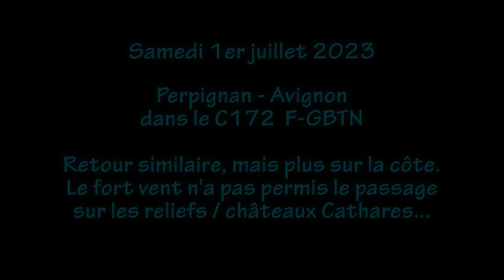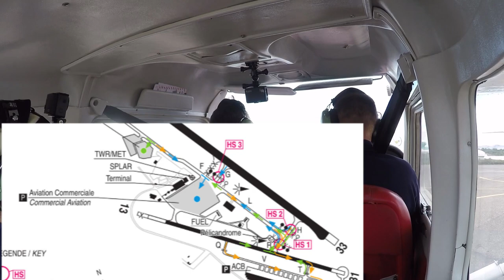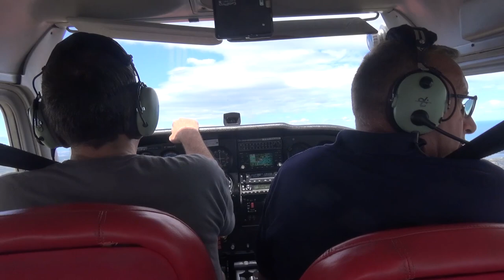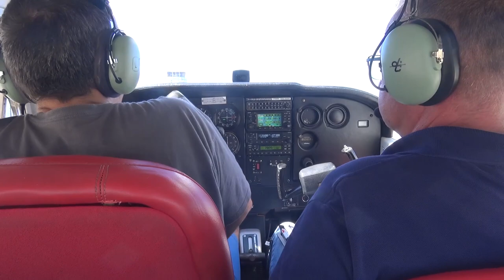Nav retour de Perpignan LFMP - 01/07/2023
Après un repas bien agréable à parler d'aéro et de simulation, sans surprise, nous revoilà au terrain, toujours aussi venteux !
Finalement l'idée du survol est abandonnée pour cette raison : retour presque en sens inverse mais côté terre bien sûr. On se faisait assez secouer, qu'est-ce que cela aurait été si l'on était passé plus à l'intérieur proche des reliefs ? C'est pour ça que Filipo a préféré cette trajectoire.
Un beau ciel bleu avec nuage et courant d'air à tous les étages, la mer magnifique et le sol trés bien exposé pour le plus grand plaisir des yeux.
J'espère que cette nouvelle vidéo restitue bien tout cela ?!
Bon vol

0:00:00 intro et démarrage, roulage
0:12:20 décollage
0:17:30 Château de Salses
0:25:00 Port-la-Nouvelle - grosse dérive !
0:37:30 verticale de Bézier LFMU et travers de Agde
0:42:00 étang de Thau
0:45:45 travers de Sète
0:53:00 transit et verticale de Montpellier LFMT
0:58:00 verticale Candillargues LFNG
1:06:00 la Camargue, St Gilles
1:11:00 survol de Arles, le théatre et l'arène
1:14:30 à la recherche du moulin de Alphonse Daudet
1:16:30 les Baux de Provence
1:22:00 approche du terrain pour une verticale Avignon LFMV
1:25:00 en base pour un complet sur la 35
1:29:45 arrêt et séquence finale
1:33:45 FIN